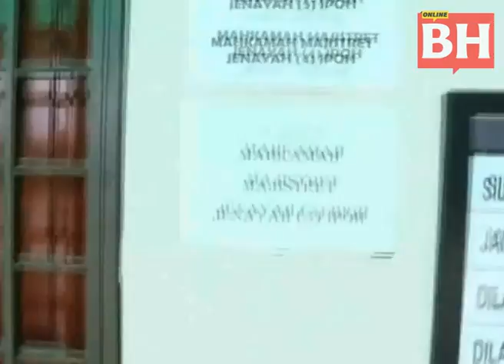Ibu didakwa bunuh anak kandung